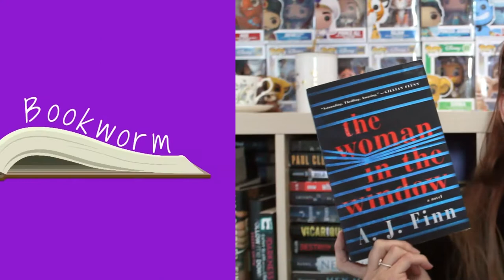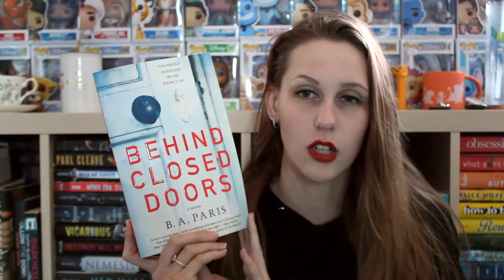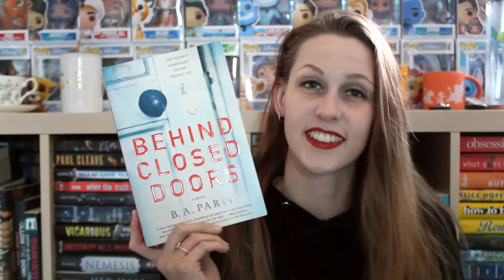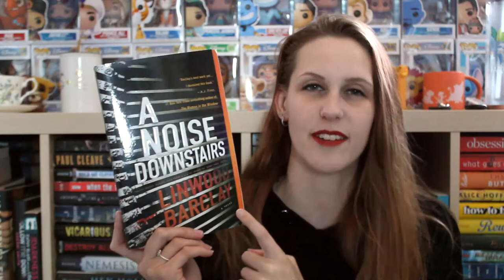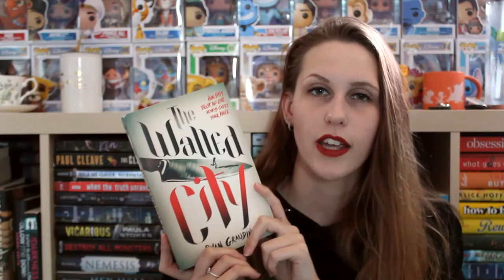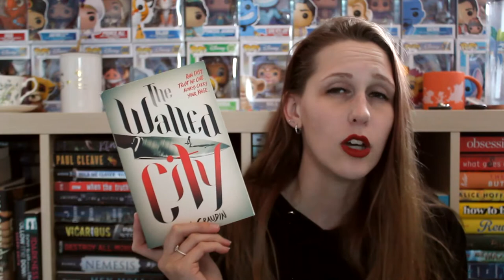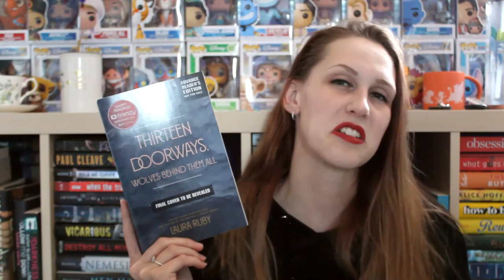APRIL TBR | 2021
I am so sick of this house, send help.

Upon filming this video, I was made aware of controversy surrounding the author of The Woman in the Window... I am appalled and do not condone his actions whatsoever... lies and deception are never okay, especially of this magnitude... if you’re interested in finding out more, here is an article that discusses what happened